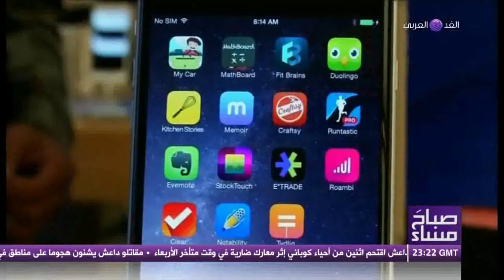صباح مساء ... فقرة الاقتصاد 8-10